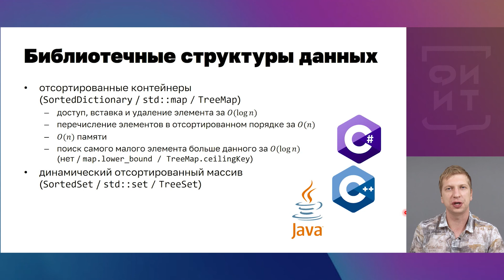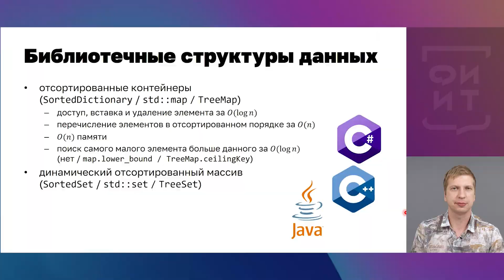06 Стандартная библиотека